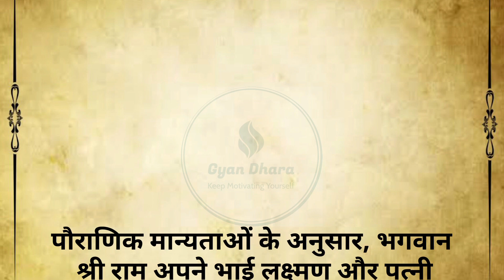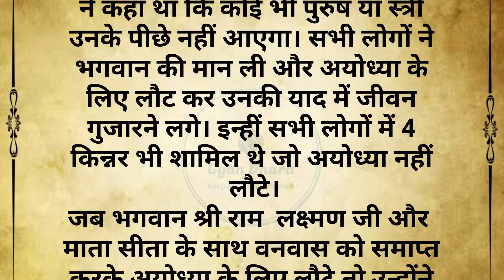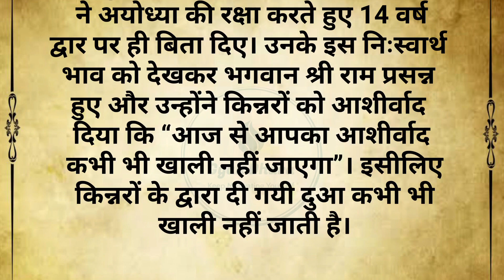आखिर क्यों किन्नरों की दी गयी दुआ कभी भी खाली नहीं जाती ? जानिए इसके पीछे की पौराणिक कथा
आखिर क्यों किन्नरों की दी गयी दुआ कभी भी खाली नहीं जाती ? जानिए इसके पीछे की पौराणिक कथा ll aakhir kinnaro ko kyu mila bhagwan ram ka aashirvad ll gyan dhara ll bhaktikahaniyan